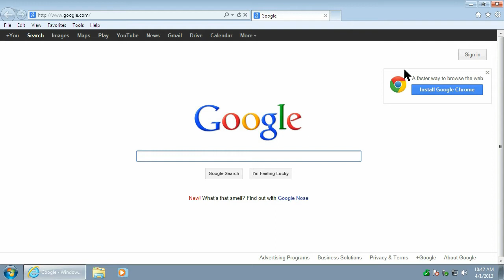Clearing your Internet Explorer cache and cookies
This quickly shows you how you can clear your cookies and browsing history in Internet Explorer.